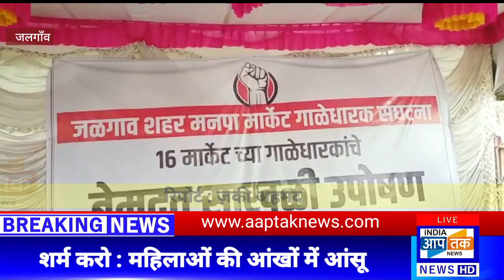शर्म करो : महिलाओं की आंखों में आंसू,जलगाँव मनपा मार्किट के दुकानदारों का आंदोलन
जलगाँव महापालिका